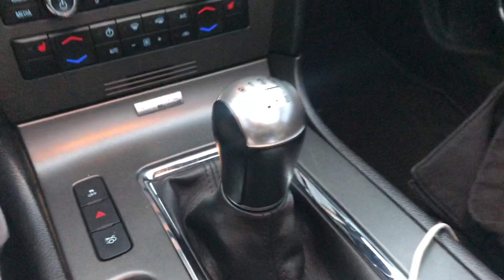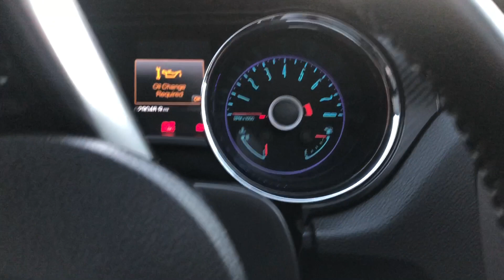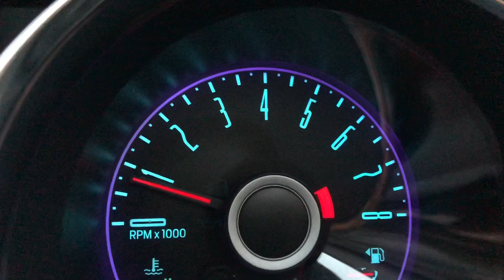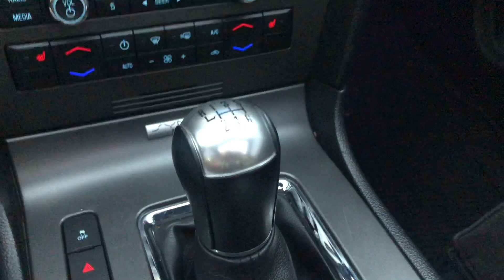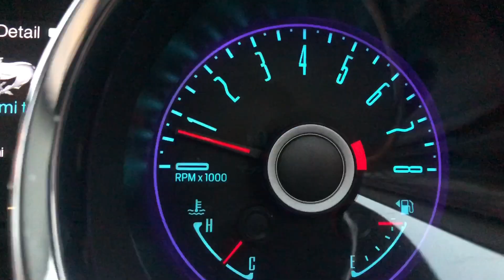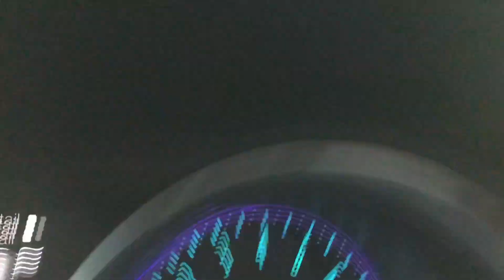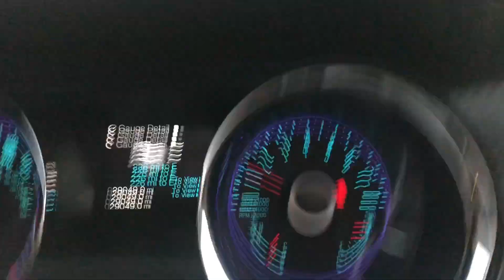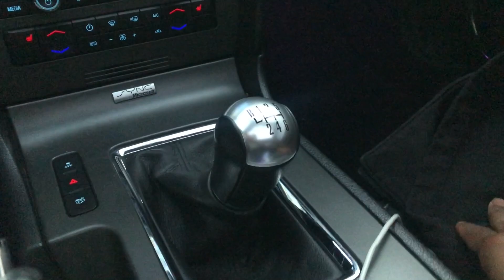HOW TO DRIVE A MANUAL (STANDARD) TRANSMISSION CAR - EASY TRICK LEARNING FIRST GEAR WITHOUT STALLING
What’s up family.Today i will be starting off vlogmas. Vlogmas is when we get to have fun and vlog everyday up until Christmas or New Year’s Eve. To shake things up I will be doing reaction videos to all of my favorite YouTube’s for 2020 vlogmas. Make sure you stay for the whole month of December to catch every video. 2014 Mustang gt with Roush axle backs sounds so good you gotta see his reaction. watch the whole video to see his real reaction to the mustang. We have new add ons to the mustang.

Make sure to check out the lastest work I did on the project bike.

WATCH VIDEOS ALL THE WAY TO THE END